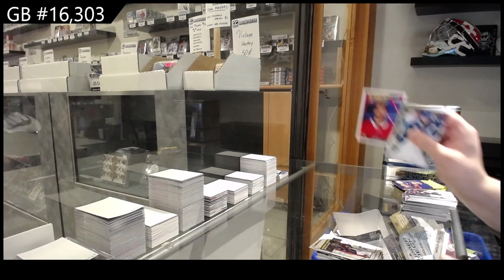20-21 Upper Deck Series 1 & Series 2 Hockey 4 Tin Break - C&C GB #16,303